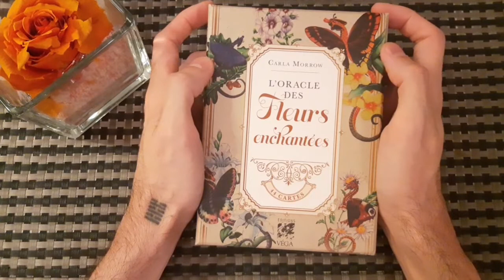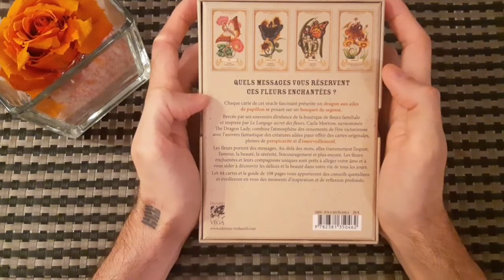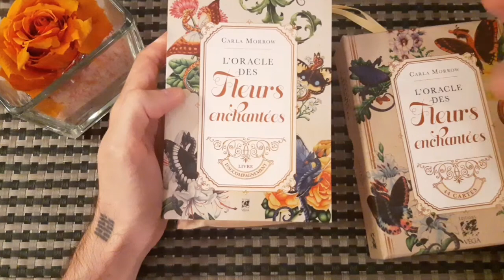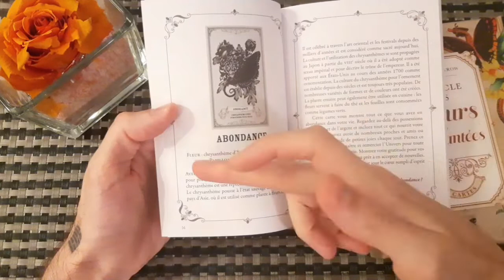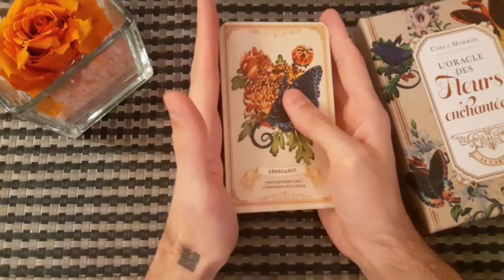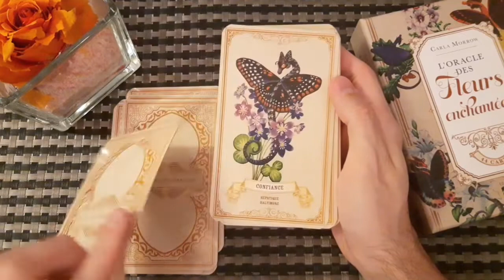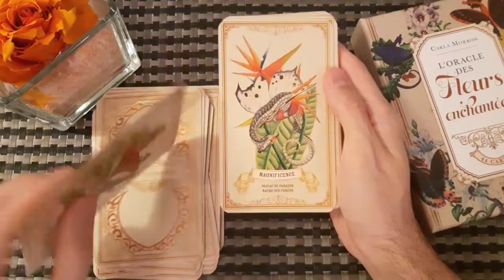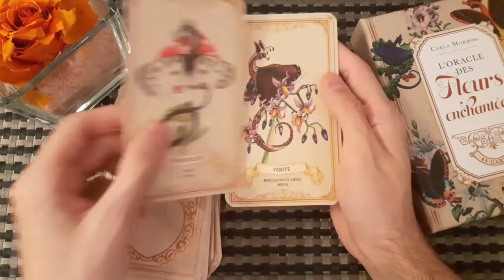REVIEW - L'Oracle des fleurs enchantées - Carla Morrow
Bonjour

Soyez bénis !